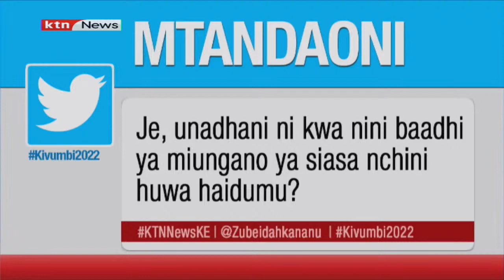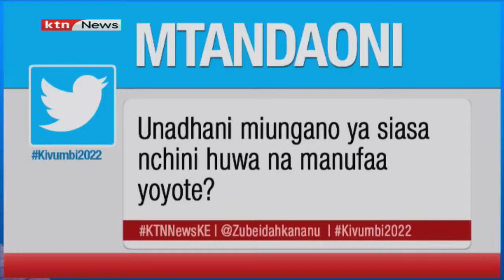KIVUMBI2022 Miungano ya kisiasa nchini ya manufaa gani nchini? Wakenya wazungumza